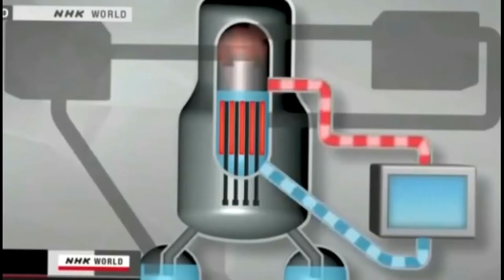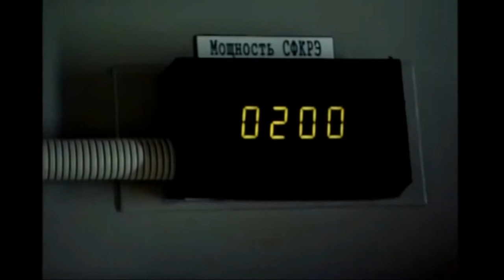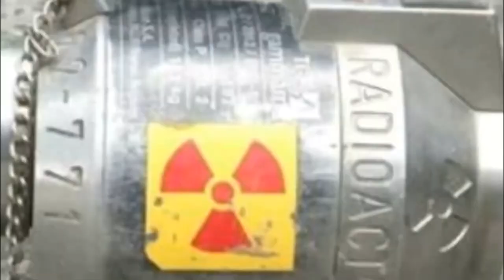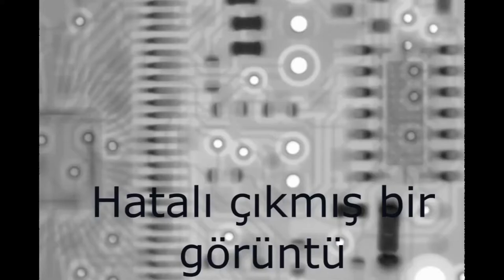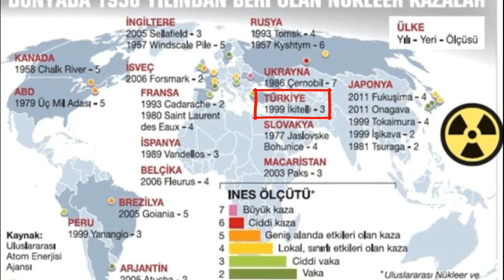Türkiye'de ve Dünyada Yaşanmış Nükleer Kazalar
Hepinize merhabalar bu  videoda ülkemizde ve dünyada yaşanmış en büyük nükleer kazalara ve radyasyona bağlı radyoaktivite sızıntılarına değindik
İyi Seyirler...

Çernobil ve Fukushima: Aynı felaket, farklı sorunlar

Çernobil ve Fukushima nükleer felaketlerini kıyaslarsak, arada mesafe olarak 8.000 kilometre ve zaman olarak 25 yıl fark var. Ukrayna ve Japonya’da yaşanan bu korkunç iki olay arasında büyük farklar olduğu kesin… Peki tam olarak anlayamadığımız ve satır aralarında kalan nüanslar ve benzerlikler nedir?

Her iki nükleer santral de 70’li yıllarda açıldı. Fukushima 1971’de ve Çernobil de 1977 yılında. Japonya’daki santral tam 40 yıl faaliyet gösterirken Ukrayna’daki santralin ömrü sadece dokuz yıl sürdü. Kaza yaşandığı anda Fukushima’da altı reaktör çalışırken Çernobil’de ise dört reaktör faal durumdaydı.

Her iki kazada da inşaat hatası ve ihmalkarlık üzerinde duruldu.

Çernobil rektörü 26 Nisan 1986 tarihinde patladı. Santral çalışanları bu olay olduğu zaman bir deney üzerinde çalışıyordu.

Çernobil’de görevlilerin yaptığı deney bu felakete neden olan en büyük etken olarak düşünülüyordu. Ancak Atom Enerji Ajansı (IAEA) yetkilileri yaptığı araştırmadan sonra gerçeği açıklığa kavuşturdu.

Ancak RBMK (Yüksek güç kanallı reaktör tipi) reaktörünün yapımında bulunan hata, daha sonra bu kazadaki en büyük etken olarak kabul edildi. Bu rektörü yapan yetkililer, bu kadar çok hatanın aynı anda ve üst üste gelebileceğini hesaba katmadılar. Bu sebeple koruma kalkanı bu olaylar üst üste geldiği için devreye giremedi. Ancak tüm bu hatalar silsilesi 26 Nisan gecesi yaşandı.

Fukushima nükleer felaketi ise 11 Mart 2011 tarihinde meydana gelen deprem ve sonrasında yaşanan tsunami sonrası tetiklendi. Tsunami’nin yaşanması olası bir tehlikeydi ancak bu durumda pek fazla önemsenmedi. Mart 2011’deki deprem güç şebekesini ve yedek jeneratörleri devre dışı bıraktı ve rektörler gerektiği kadar soğutulamadı.

Hem Çernobil hem de Fukushima , Uluslararası Nükleer Radyoloji (IAEA) kriterlerine göre yedinci seviye, yani derecesi en yüksek nükleer felaket olarak değerlendirildi.

Konumundan dolayı Çernobil nükleer felaketinin etkileri Ukrayna’ya komşu olan , Belarus, Rusya (eski Sovyetler Birliği ülkeleri) gibi ülkeleri de etkiledi. Hatta bu etkiler Portekiz hariç bir şekilde diğer Avrupa ülkelerinde de görüldü.
Fukushima konumundan dolayı okyanusa sızmaya devam ediyor. Zira Pasifik Okyanusu’nda yapılan araştırmalarda radyonüklid madde bulundu. Ancak bu sıtıntının diğer ülkelere yayılması çok az bir ihtimal.

Sovyetler Birliği olayı saklamaya çalıştı. Ancak olaydan iki gün sonra İsveçli santral alıcıları radyasyon oranının ani bir şekilde arttığına dair sinyaller verince olay gün yüzüne çıktı. Ancak daha sonra da olayın ciddiyeti gizlenmeye çalışılarak, milyonlarca insanın hayatı tehlikeye atıldı.
Japonya, Çernobil’de yaşanan olaydan pek de iyi bir ders çıkardığı söylenemez. Patlama olduktan sonra hızlı bir şekilde bölge tahliye edilse de, Japonya hükumetinin reaktörlerden birinin eridiğini kabul etmesi tam 2.5 aylarını aldı.

Felaketin yaşandığı bu iki bölgeyle dış dünya arasında belirli bir mesafe bulunuyor. Çernobil’de 30 km ve Fukushima’da 20 km. Ayrıca 10 km daha bir değişim payı bulunuyor.

Her iki felakette de yaklaşık aynı sayıda insan evlerini tahliye etti. Japonya’da 300 bin kişi ve Ukrayna, Belarus ve Rusya 350 bin kişi 1986 ve daha sonraki yıllarda bölgeyi terk etmek zorunda kaldı.

Aradan beş sene geçmesine rağmen Fukushima yaşadıkları yeri terk eden birçok kişi hala geçici konutlarda kalıyor. Bu insanlar dış bölgede kalan eski oturdukları evlerini beş saat süreyle ziyaret etme hakkına sahipler.

Nükleer santralsiız kaza listesindeyiz

Nükleer santralı olmayan Türkiye, İstanbul İkitelli’de 1999’da meydana gelen olayla “dünyanın en önemli 20 radyoaktif kazası” listesine girdi.
İkitelli’de hurdacılık yaparak hayatını kazanan 13 kişilik Ilgaz Ailesi’nin hayatı, Ocak 1999’da hurda diye satın aldıkları konteynerin içinden radyoaktif madde çıkmasıyla karardı. Murat Ilgaz’ın parmakları eridi, Hüseyin Ilgaz, 2004 yılında kansere yakalandı ve iki yıl önce 57 yaşında hayatını kaybetti.